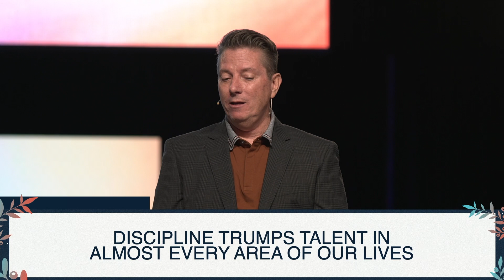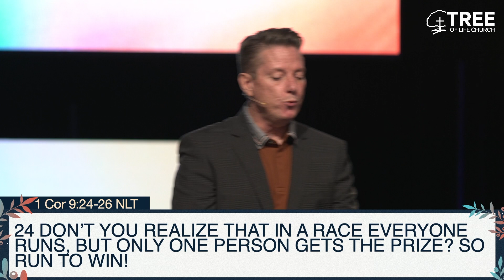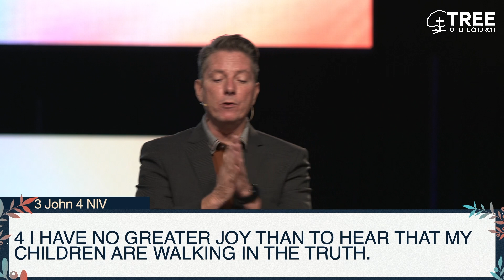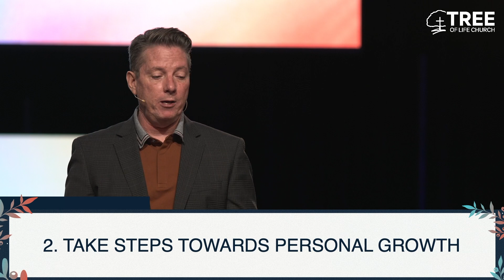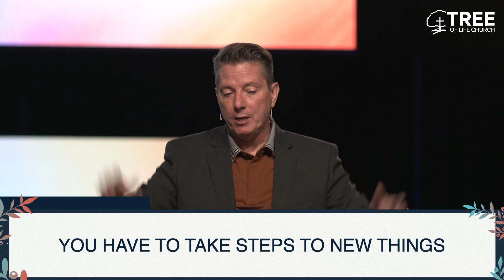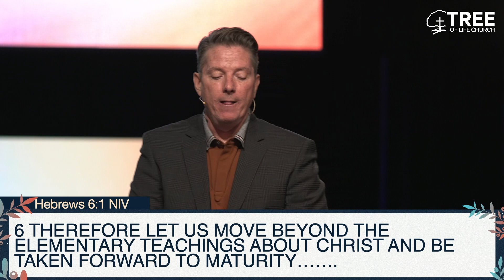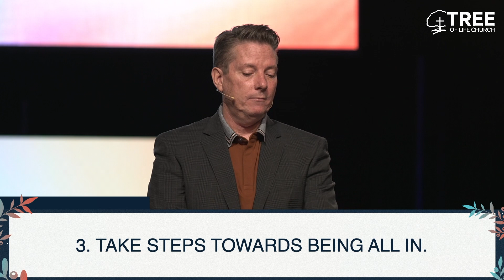Shadow Boxing | Pastor Jeff Duncan | Tree of Life Church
Tree of Life Church pastor Jeff Duncan, preaches a message titled "Shadow Boxing".

Tree of Life Church is located in New Braunfels Tx and we’re all about connecting all people to the life, love and power of Jesus!